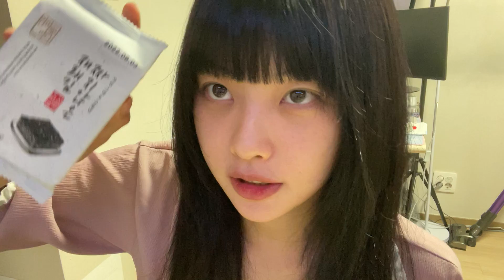대화하면서 먹을수있는 술먹방 (여사친버전)